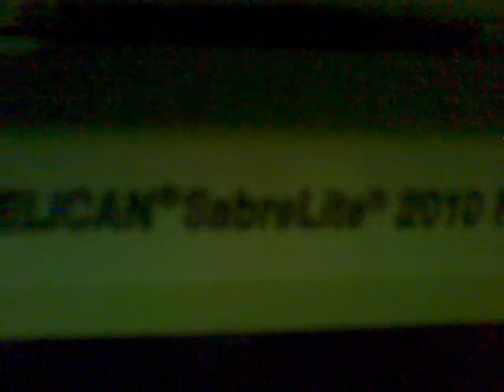glow in the dark "Pelican" flashlight set to music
Video is made with the "Pelican SabreLite 2010 Recoil LED Submersible flashlight with Photoluminescent shroud.